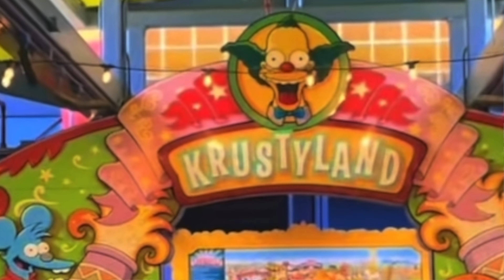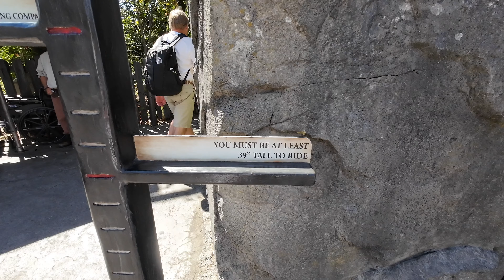The WORST Rides at Universal Studios Hollywood?! | Transformers, Simpsons & Flight of the Hippogriff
We're chatting about the worst-reviewed rides at Universal Studios Hollywood. From Transformers and The Simpsons, to Flight of the Hippogriff in the Wizarding World of Harry Potter, let us know what you think!

Chapters:
00:00 Intro
00:10 Transformers The Ride 3D
01:27 The Simpson's Ride
02:51 Flight of the Hippogriff
04:02 Outro/Bye!

Thanks for tagging along with me! Catch you in the next video!

My Camera
Amazon Faves